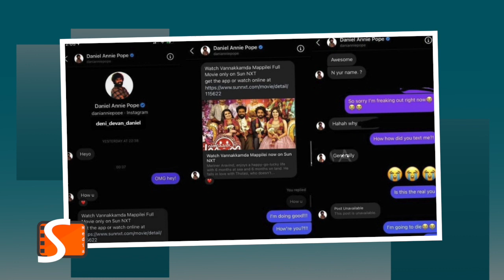17 வயது சிறுமிக்கு பாலியல் தொல்லை...பிக்பாஸ் பிரபலம் மீது பரபரப்பு புகார்